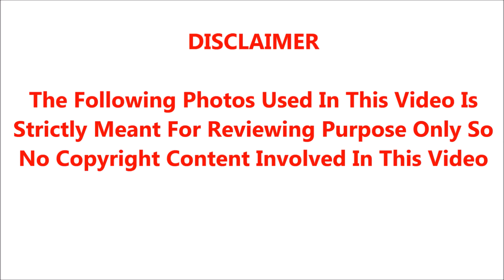🔴😭பிரபல தமிழ்சினிமா மூத்த நடிகை மிகவும் கவலைக்கிடமான பரிதாபம்.! அதிர்ச்சியில் ரசிகர்கள்,பிரபலங்கள்.!